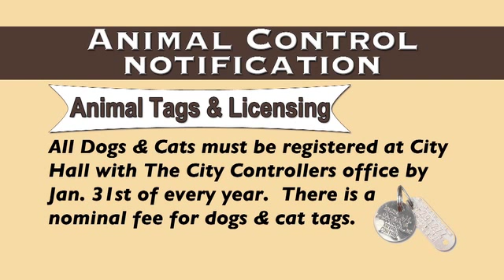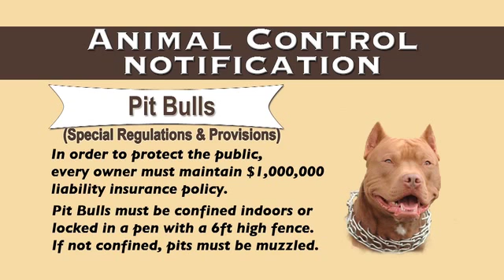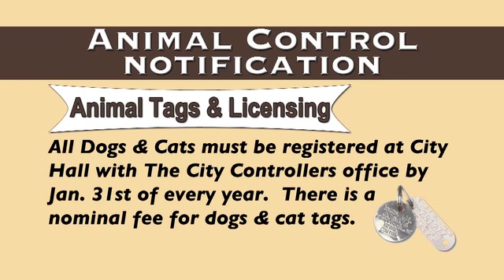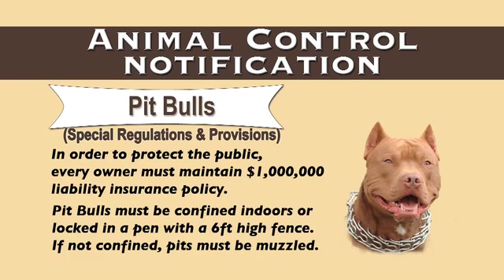On The Radio: October 28, 2011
WJOB AM 1230. City of East Chicago "On The Radio" October 28, 2011